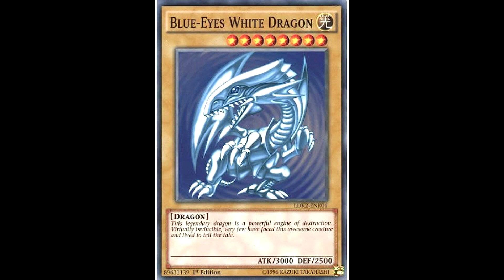"Blue eyes white Dragon" Trap typebeat